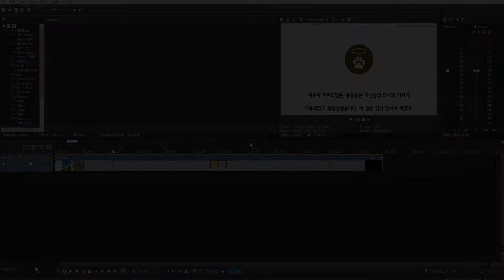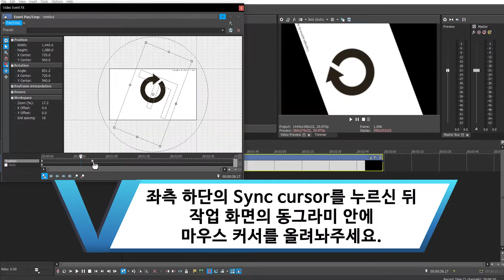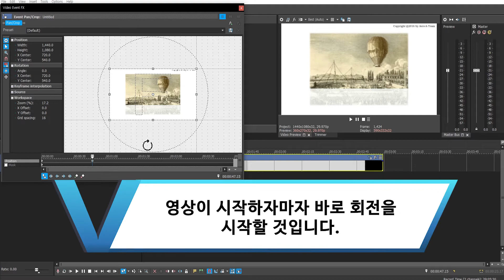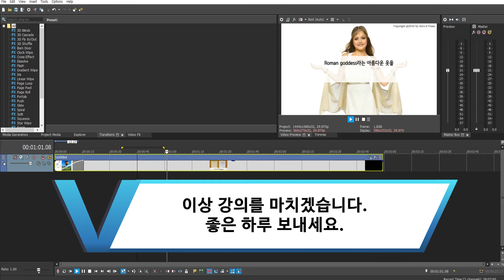베가스 프로 (Vegas pro)15 강좌 #006 - 화면 회전해보기 ( Rotate the screen)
영상을 제작하다보면, 순간적으로 화면을 회전시켜야 하는 경우가 있습니다.

역동적인 영상을 제작하거나, 잘못 찍은 영상을 수정할 때 화면을 회전시켜야 하는 일이 잦습니다.

이번 시간에는 화면을 회전시키는 방법에 대해 강의를 진행하겠습니ㅏㄷ.

* 사용된 소프트웨어 : Premiere pro CC 2018, Power point 365, Vegas pro 15 Edit, Vegas pro 16 suite, Media Encoder CC 2018, MOVAVI Slideshow Maker, Cyberlink Powerdirector 17

* Support for English subtitles